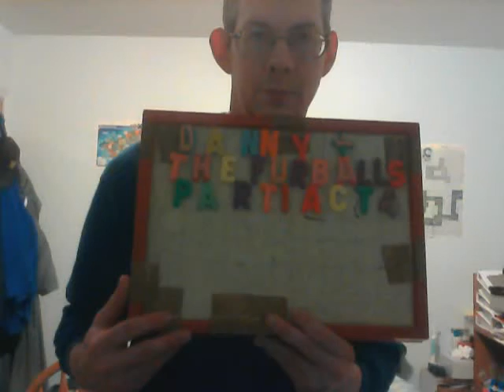Danny & the Furballs Part 1 Act 4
This act includes covers of:
1. "I Wish it Would Rain Down" - Phil Collins (from Danny & the Furballs/Here's Proof that Nothing is Going to stop Us Now! (2037/2017)),
2. "I Will Always be with You" - Charlie & Sasha "All Dogs go to Heaven Part 2" (also from "Here's Proof"),
3. "Let's Make Music Together" - King Croc "All Dogs go to Heaven" (also from "Here's Proof"),
4. "When the Rainbow Comes" Shawn Colrin (also from "Here's Proof"),
5. "Only in Miami" - Bette Midler (also from "Here's Proof"),
6. "Between the Lines" - Debbie Gibson (also from "Here's Proof"),
7. "Animal" - Maroon 5 (also from "Here's Proof"),
& 8. "Nothing is Going to Stop Us Now" - "Cats Don't Dance" (also from "Here's Proof").
(See Danny & the Furballs Part 1 Act 1 for who is in the group.)